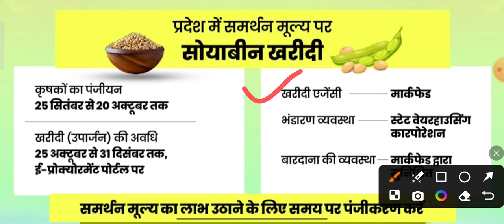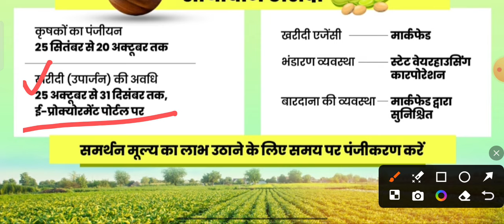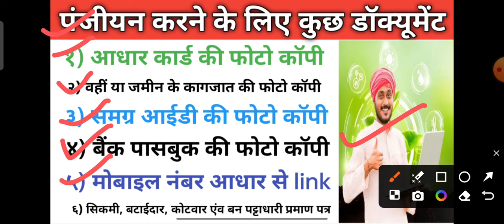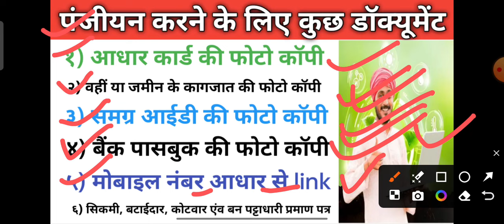सोयाबीन की पंजीयन की लास्ट तारीख 20 अक्टूबर 2024 | soybean ka registration Kare|soybean ka MSP price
सोयाबीन का पंजीयन शुरू 2024 | Registration of soybean starts 2024 |पंजीयन में क्या डॉक्यूमेंट लगेंगे

सोयाबीन की पंजीयन की तारीख क्या है | सोयाबीन की खरीदी की तारीख क्या है| soybean registration 2024-25

नमस्कार दोस्तों आज हम इस वीडियो में आपको बताने जा रहे हैं भारत सरकार की ओर से न्यूनतम समर्थन मूल्य पर सोयाबीन की खरीदी की जाएगी जिसकी प्राइस MSP पर ₹4892 है।

सोयाबीन की फसल की पंजीयन की तारीख क्या है
किसान पोर्टल पर 25 सितंबर से 20 अक्टूबर तक होगी पंजीयन की प्रक्रिया

सोयाबीन फसल की खरीदी कब से शुरू होगी।
समर्थन मूल्य पर सोयाबीन की खरीदी 25 अक्टूबर से 31 दिसंबर तक

Soybean fasal ki kharidi shuruvat ki tarikh kya hai
Soybean fasal ki MSP per kya price hai
Bharat Sarkar dwara soybean kharidi ki kimat kya hai
Soybean ki fasal MSP per
Soybean ka panjiyan karne ke liye क्या-क्या document lagte Hain